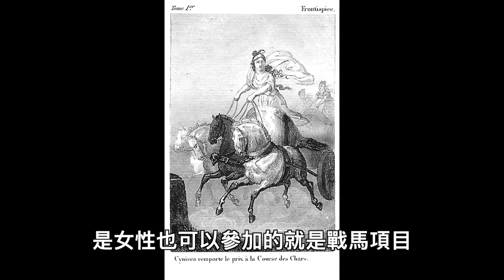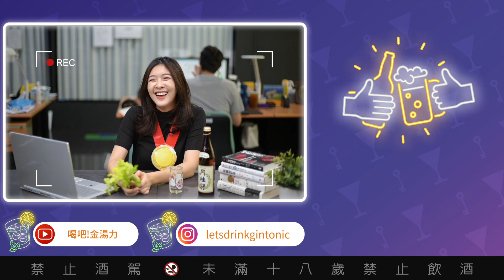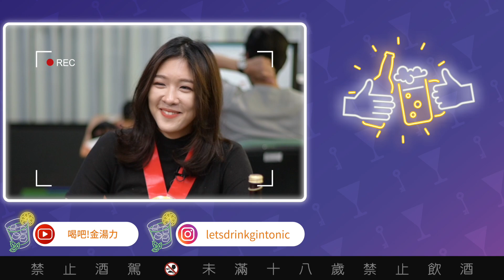你絕對不知道的古希臘的奧運【喝吧！金湯力】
00:00 2020東京奧運新增哪些精采的比賽項目?
02:30 你絕對想不到...消失的奧運項目
05:20 芹菜為什麼會出現在奧運頒獎台上?
08:45 奧運四年一次的由來...跟運動員的體能調節無關!!
11:40 你知道的那些希臘哲學家，他們都參加過奧運會?
16:50 古代奧運場上的奧步